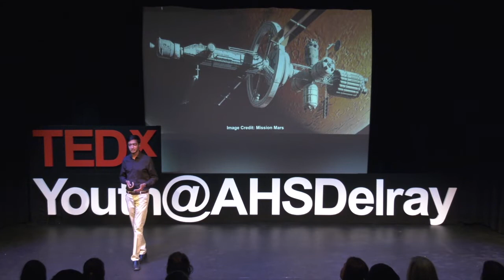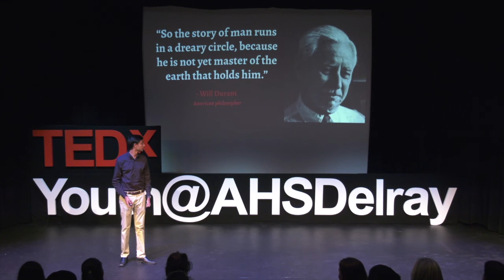How Our Future Colonization of Mars Lies in the Past | Anish Ravichandran | TEDxYouth@AHSDelray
Anish Ravichandran is a senior at American Heritage. He is currently the Vice President of the Math Competition Club and the Webmaster of the Florida Association of Mu Alpha Theta, a series of math competitions around the state. Additionally, Anish performs research investigating the application of artificial intelligence to cancer prognosis. He has been obsessed with space since a young age, and hopes to work in the aerospace field in the future. His dream is to be a part of the manned missions to the Moon, Mars, and beyond.  Anish Ravichandran is a senior at American Heritage. He is currently the Vice President of the Math Competition Club and the Webmaster of the Florida Association of Mu Alpha Theta, a series of math competitions around the state. Additionally, Anish performs research investigating the application of artificial intelligence to cancer prognosis. He has been obsessed with space since a young age, and hopes to work in the aerospace field in the future. His dream is to be a part of the manned missions to the Moon, Mars, and beyond. This talk was given at a TEDx event using the TED conference format but independently organized by a local community.